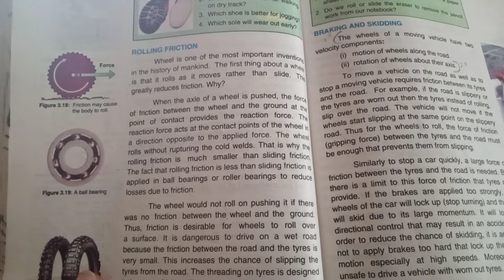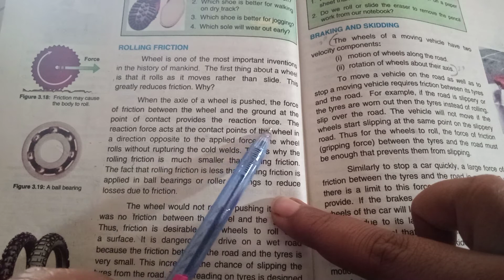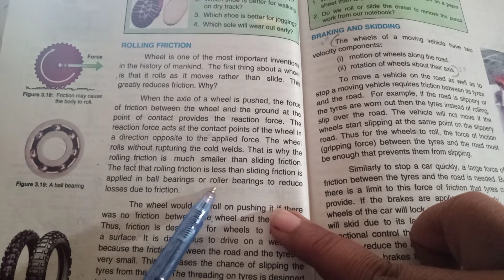Pre 9th I Physics I Rolling friction I 12-12-2020 I